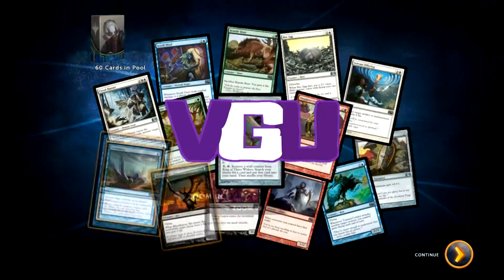VGU Speedruns: Mighty Morphin Power Rangers (Final Time: 51:36)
This series was originally stream on Twitch.TV/VGUGaming. If you want to see future un-edited versions, be sure to catch the stream live.

Welcome to VGU Speedruns Mighty Morphin Power Rangers on SNES. Dom has many a fond memory of this game, but he has never beaten it in less than an hour. Can he do so in this speedrun?